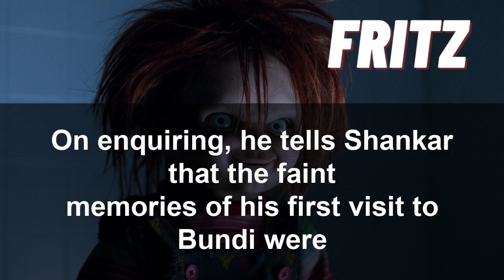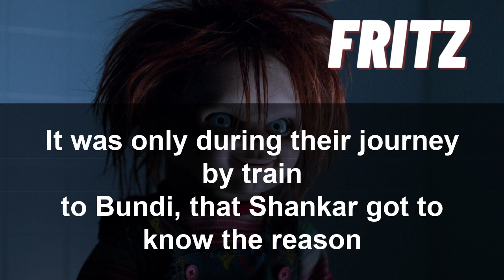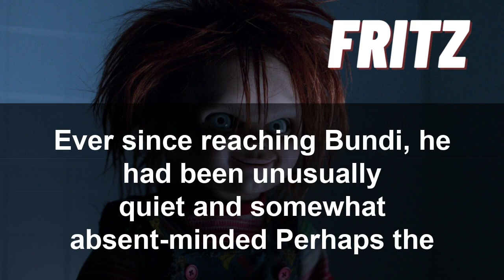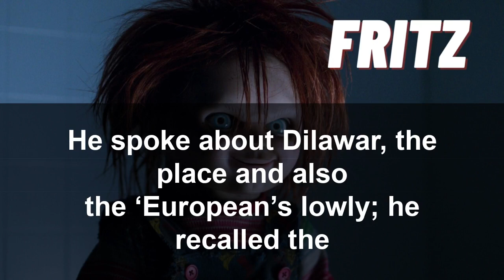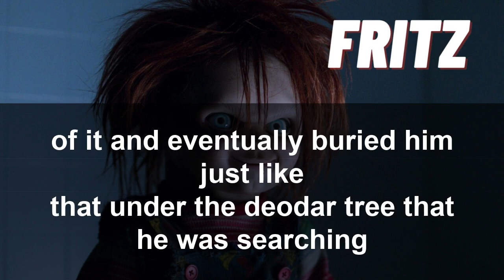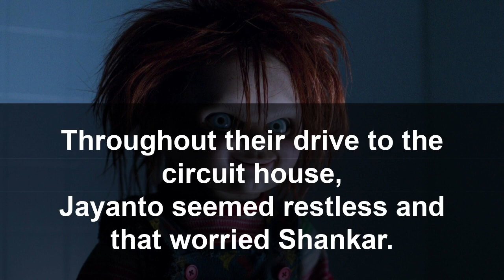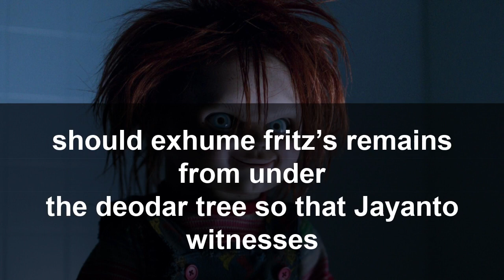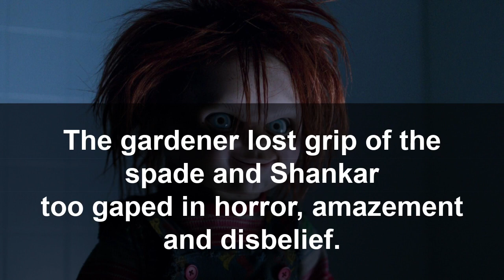Fritz || Satyajit Ray || ISC Short Story || ISC Echoes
Hi Guys,
This is Short Story Fritz by  Satyajit Ray . This Story is Animated This Video feature Jayanto and Shankar with starring Fritz. This Story Is Explained in Detail View and it is animated because children remember the pictures and videos fast.

This is first video my channel hope this video helps you in your studies and I will Bring More Videos Of English,Commerce etc.
You Can Comment on which subject and for which class you want the video.